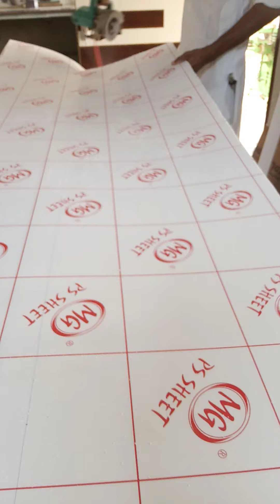MDF jalli install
my wood work only Punjab 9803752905